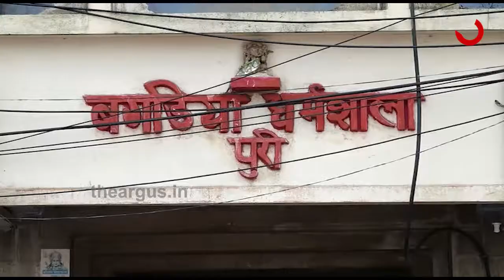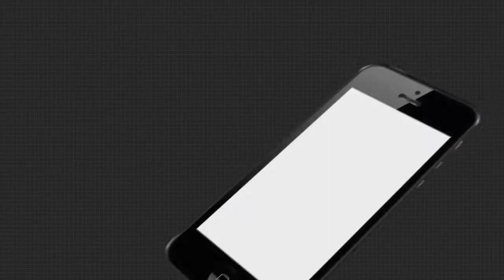ଭୁବନେଶ୍ବରରେ ଆରମ୍ଭ ହୋଇଛି ସେରୋ ସର୍ଭେଲାନ୍ସ ....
ଭୁବନେଶ୍ବରରେ ଆରମ୍ଭ ହୋଇଛି ସେରୋ ସର୍ଭେଲାନ୍ସ । ୱାର୍ଡ ୱାର୍ଡ ବୁଲି ପରୀକ୍ଷା କରୁଛନ୍ତି ଲ୍ୟାବ ଅଧିକାରୀ । ହଟସ୍ପଟ ଅଂଚଳରୁ ଲୋକେ ଭୁବନେଶ୍ବର ଆସୁଥିବାରୁ ଆକ୍ରାନ୍ତଙ୍କ ସଂଖ୍ୟା ବଢୁଥିବା ବିଏମସି କହିଛି ...